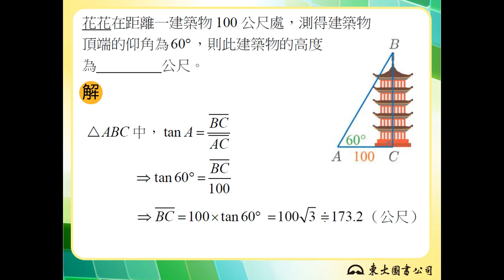【解題】三角測量1